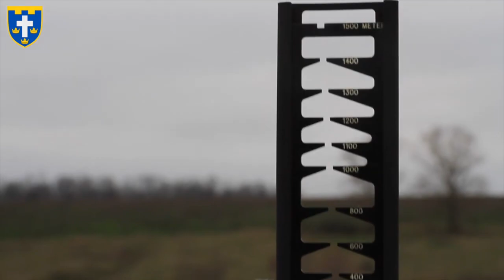Ukraine War Footage How Does The Infantry Artillery Look | Ukraine War Footages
In today's Ukraine war footage 2022 video we will see war in Ukraine 2022 video shot by some soldiers and the local public.

In this video, you'll see footage of battles in the Kharkiv region of Ukraine in 2022. The war in Ukraine is still ongoing, and the footage in this video will give you an idea of the violence and devastation that exists in the country today.

If you're interested in the Ukraine war, or in documentary footage of wars in general, then be sure to watch this video. It's a fascinating look at the Kharkiv region of Ukraine, and it'll give you a better idea of what's happening there today.  @CNN   @War in Ukraine